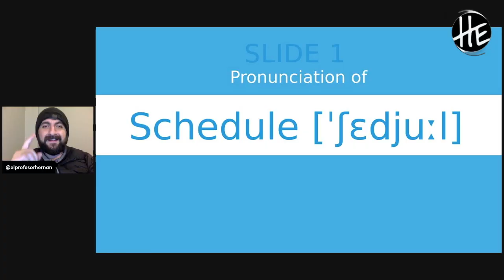aprende a pronunciar 'schedule' en inglés como todo un pro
¡Hey! ¿Alguna vez te has preguntado cómo pronunciar la palabra "schedule" en inglés? ¡No te preocupes más! En este video, te enseñaré la manera correcta de pronunciar "schedule" en inglés americano, con un enfoque divertido y ameno. También te mostraré una oración práctica con la palabra "schedule" para que puedas verla en contexto. ¡No te pierdas este video y mejora tu pronunciación en inglés! 😎🎬🇺🇸